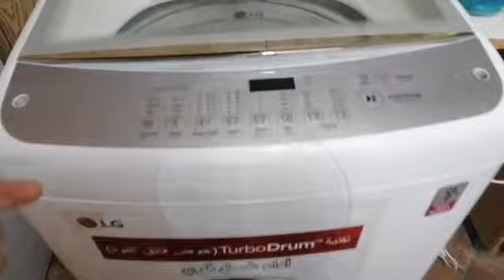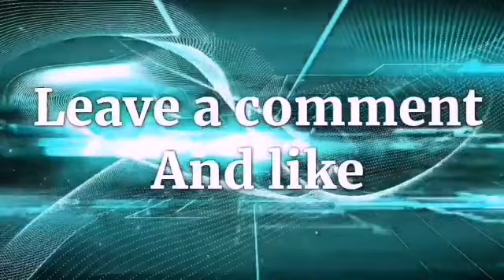How to Clean Magic Filter of LG Washing Machine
How to Clean Magic Filter of LG Washing Machine @kuya Neil's vlog